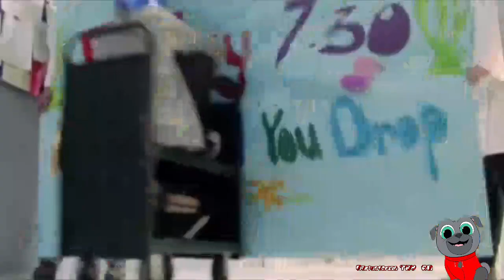[Day 6] - Cartoon Network Web Continuity (Dec 06 2022)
Discord Tag:
Mariostar236THVYTP#9854